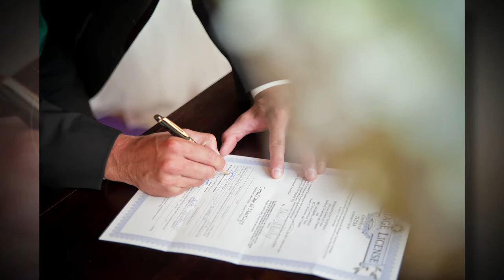Skylar & Ben, Camp Loughridge, Tulsa Wedding Photography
Here at Epic Tulsa Wedding Photography, our main focus is to capture every moment of your big day, so you have every event immortalized in your wedding photos. We focus on customizing packages to fit your exact needs, so you don't have to choose between affordability and quality.